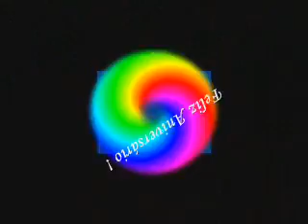Feliz Aniversário Amor